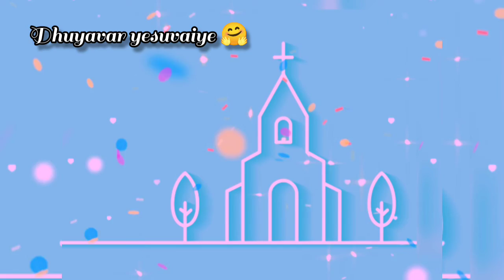Sunday special Song | Alangara vasalaley 💒 | christian worship song